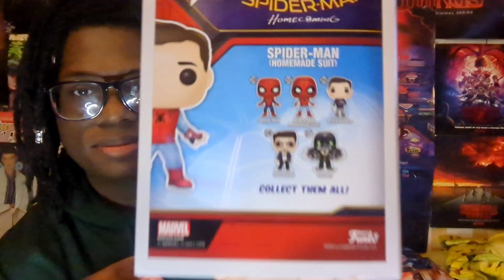Funko pop hunting vlog